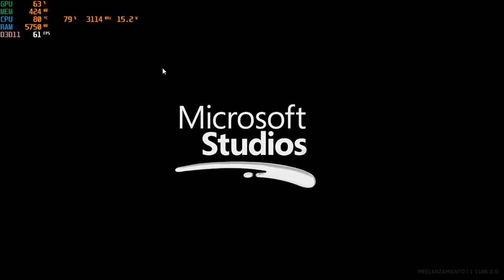Halo Reach PC - Insider | Test In Intel HD Graphics 620 | BriRoz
Pc specifications:

-8gb ram 2600mz
-SSD 250GB
-Intel Graphics HD 620